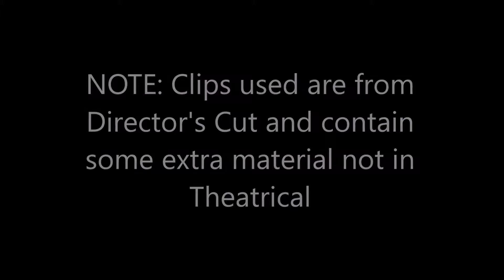Daredevil Funny Bad Review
Follow The Film Guy and Friends on Twitter and Facebook